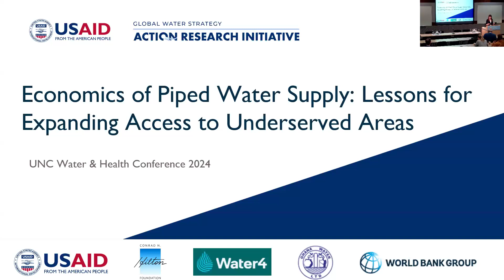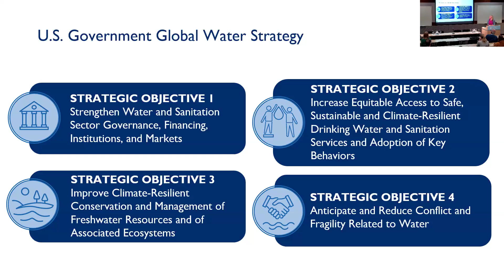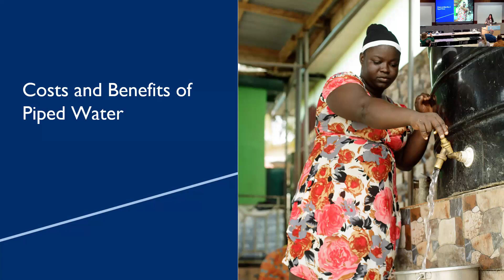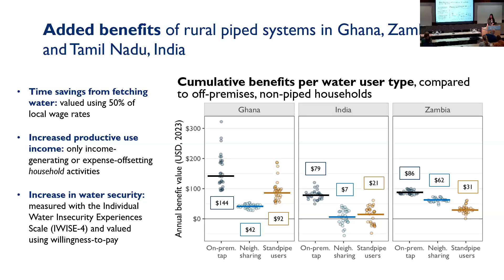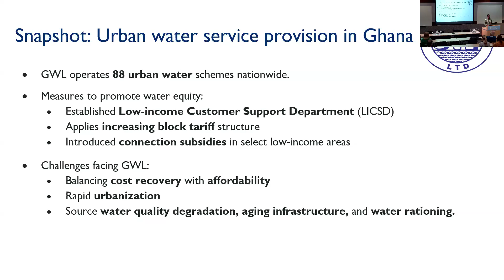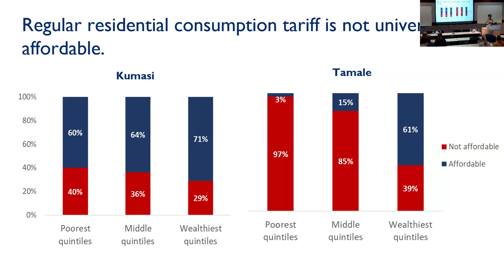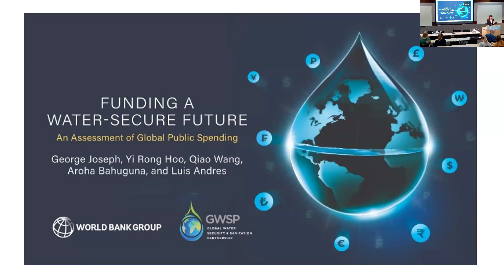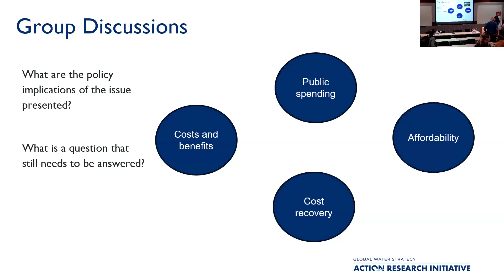2024 Thursday Side Event Session: Economics of Piped Water Supply Lessons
Economics of Piped Water Supply: Lessons for Expanding Access to Underserved Areas

Organizers:
USAID URBAN WASH, REAL Water, Hilton Foundation, Ghana Water Limited, Water4, World Bank